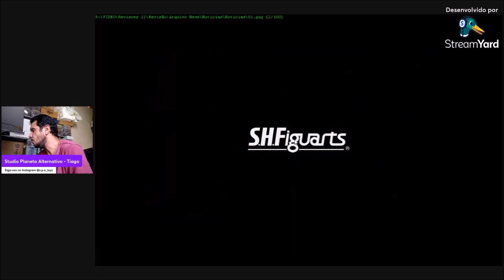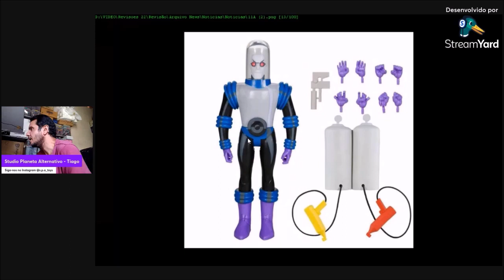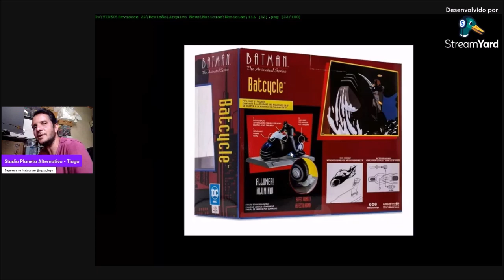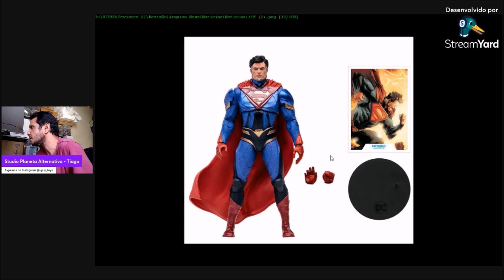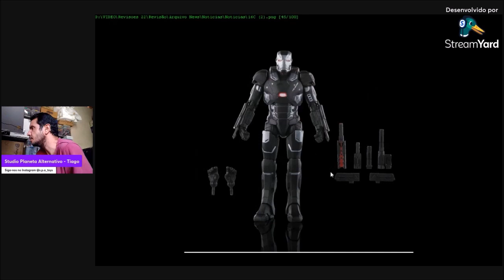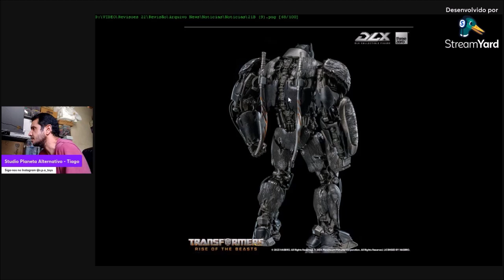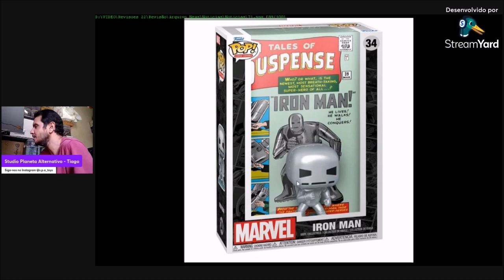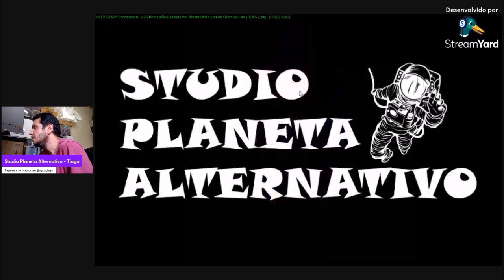#44 S.P.A. Noticias da semana do dia 26 de Agosto à 01 de Setembro de 2023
Mais um semana com as novidades das empresas!